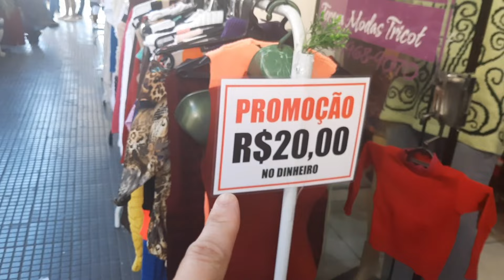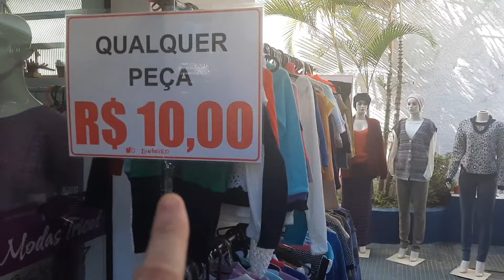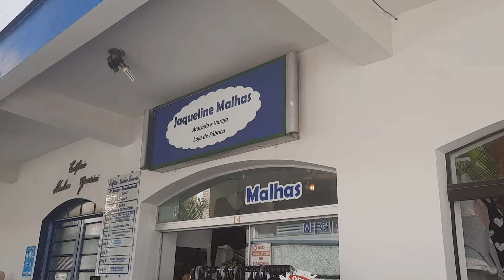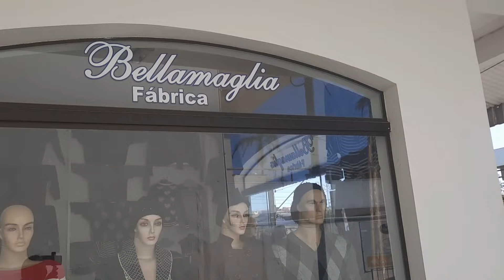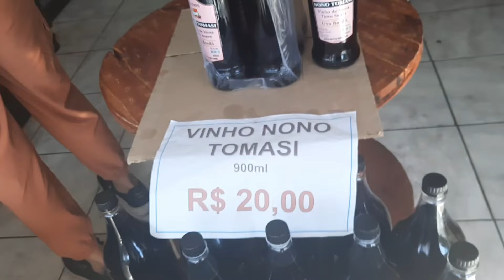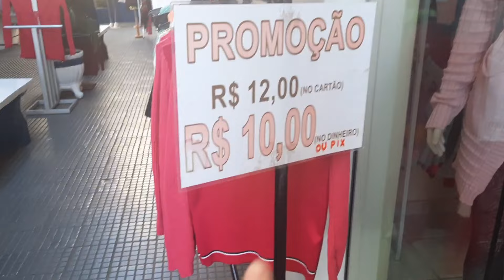TOUR EM MONTE SIÃO MG/ CAPITAL NACIONAL DO TRICÔ.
Monte Sião MG/ Galeria Nicolau Guarini
endereço:Getúlio Vargas,217, Monte Sião MG